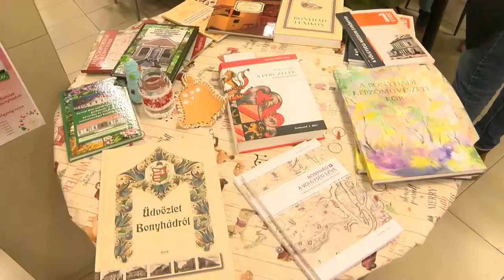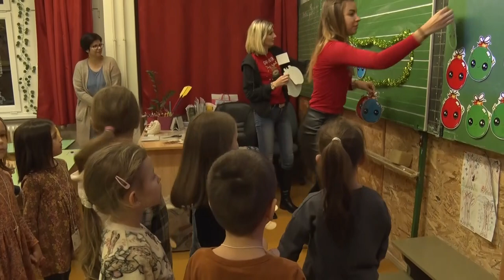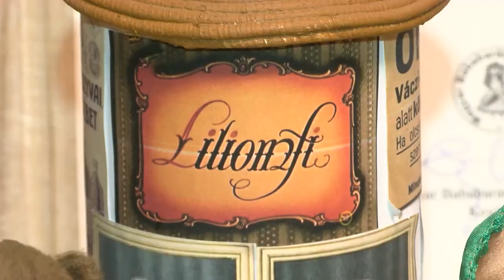Völgységi Magazin - 2023.12.22.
Tartalom:
- Ünnep Bonyhádon - Völgységi advent a kaszinó téren
- Mindenki karácsonya - Ünnep Nagymányokon
- Bemutatkozó nap Bonyhádon - óvodásokkal telt meg a Széchényi István általános iskola aulája
- Mackó Világ - kiállítás Nagymányokon